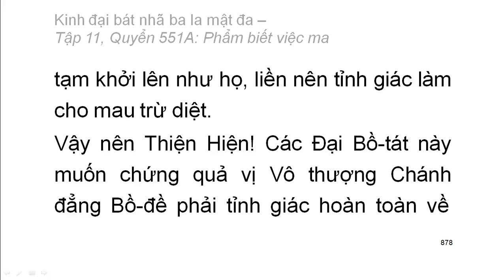Quyển .../600: Kinh đại bát nhã ba la mật đa (tiếp)